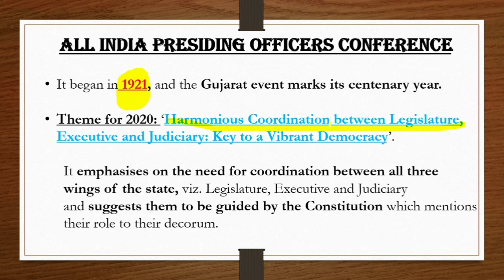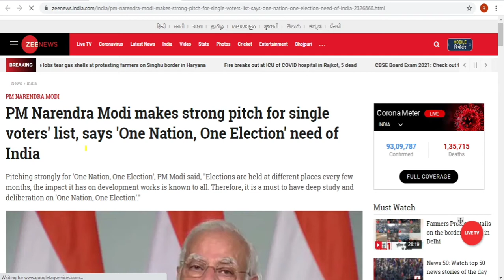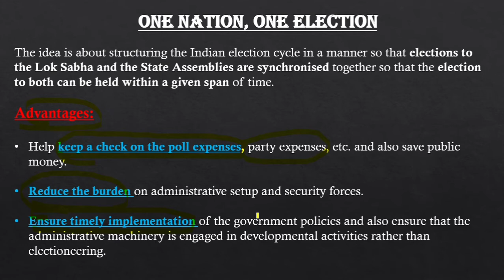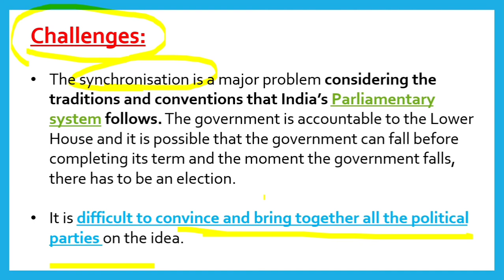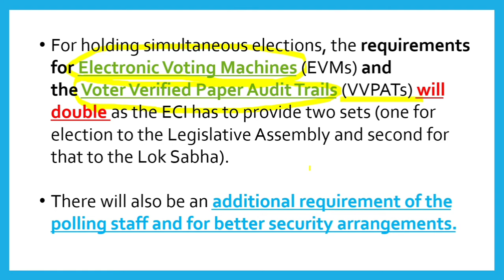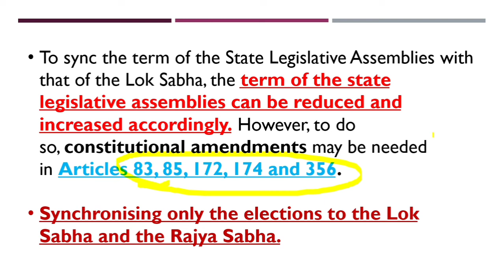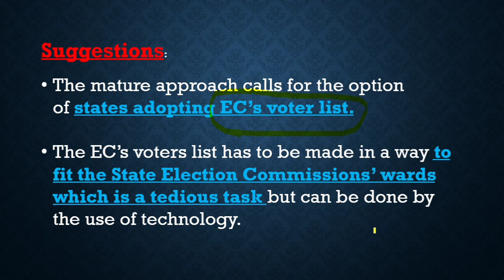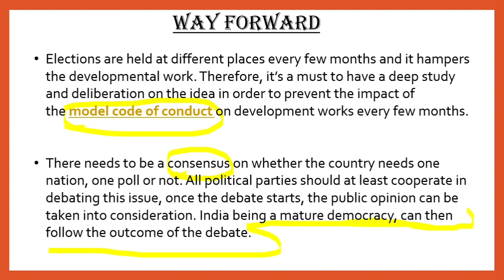Explained | One Nation One Election | CSE Current Affairs